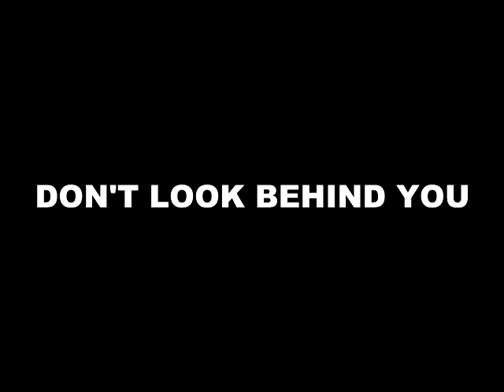The Crooked Man: Episode 8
tool time